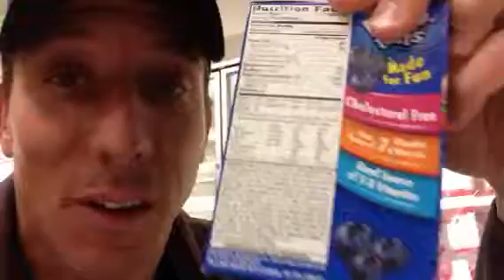Pop tarts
Fff